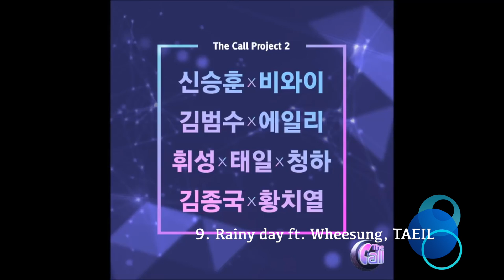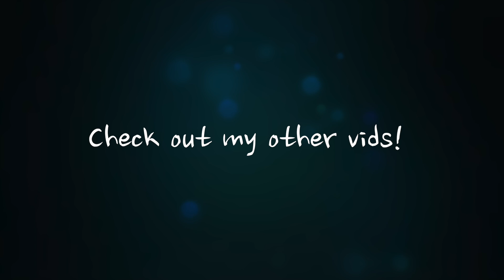My Favourites CHUNG HA Songs of ALL TIME!!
These are my Top 25 songs by CHUNG HA of ALL TIME!
Please note that this is my own opinion, and that if a song isn't up here, it doesn't mean it's bad, but only that I don't know it (yet), or I personally don't like it. I hope you'll enjoy the video!